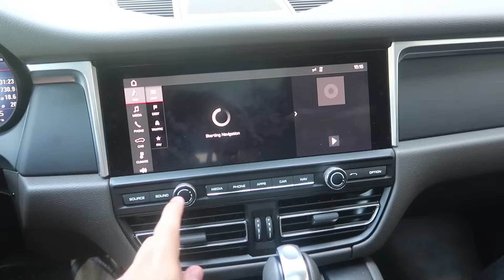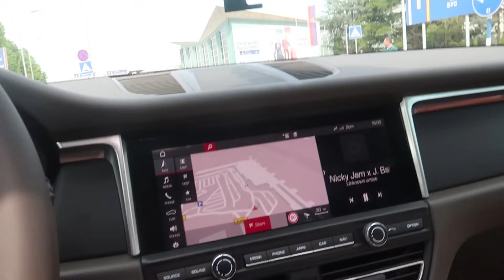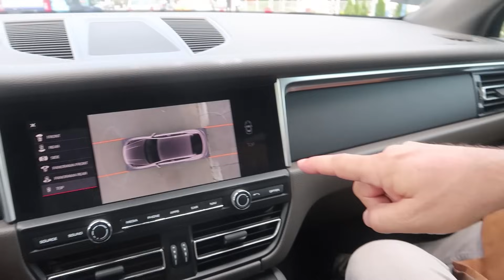PORODICA I DRUGOVI REAGUJU NA PORŠEA *tata isprozivao*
1 lajk 1 metar dalje od sanduka